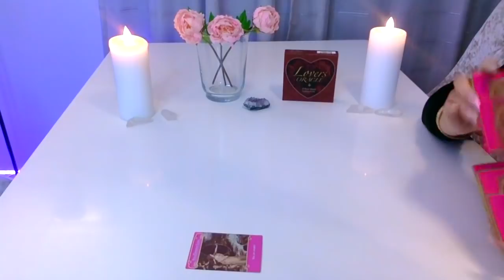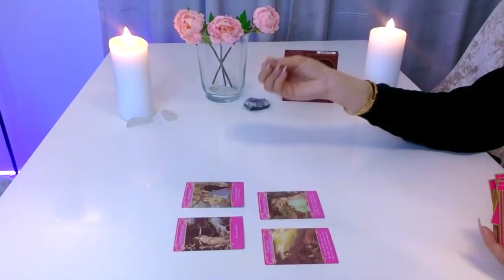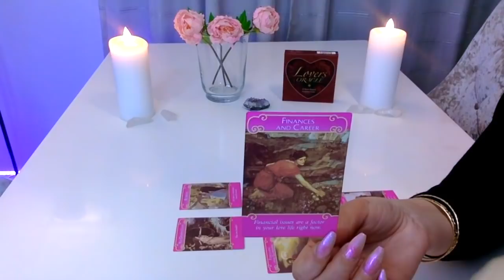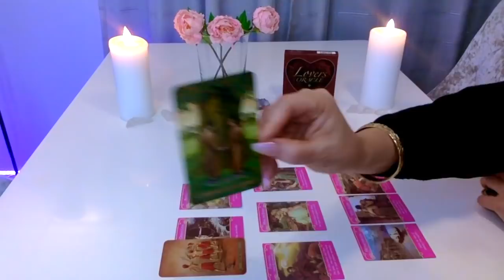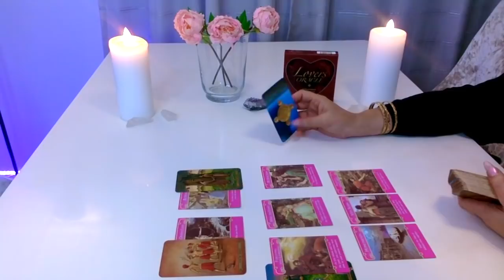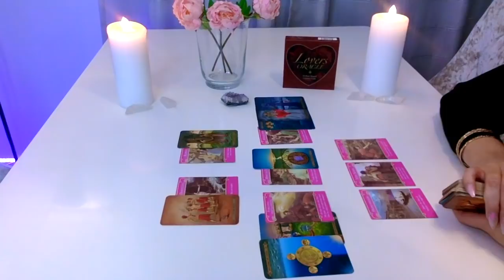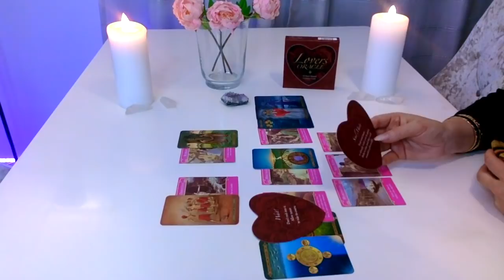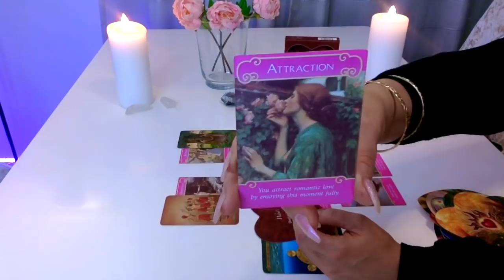LEÃO🌹A Benção Vem Depois Do Caos! MEIO DE FEEREIRO 2021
🔮 Leituras Pessoais 🔮

❣️Novo Canal - DICAS PARA NAMORAR❣️
🚨Ou Procure o canal no YouTube “ SARA E VIDAS LOUCAS”